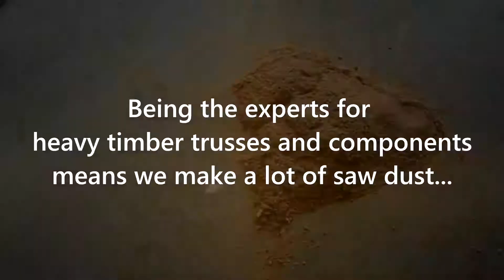Accent Truss Saw Dust Art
At the Accent Truss shop, we have found a creative and fun way to deal with all of the saw dust that we create.